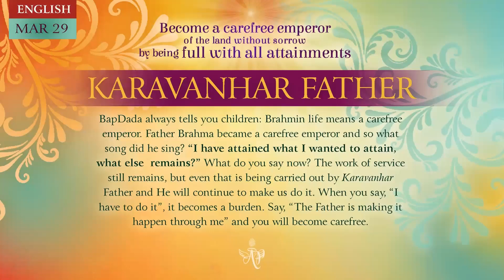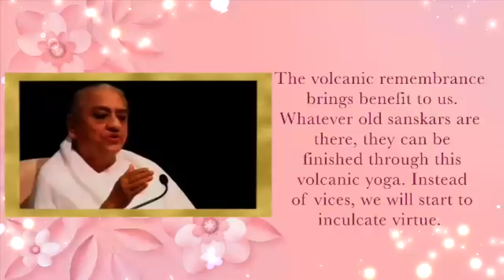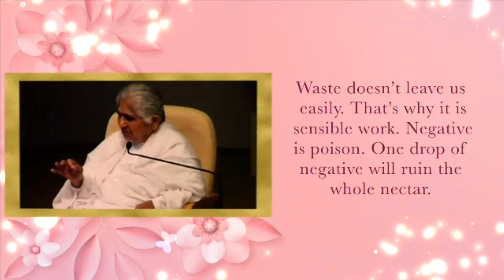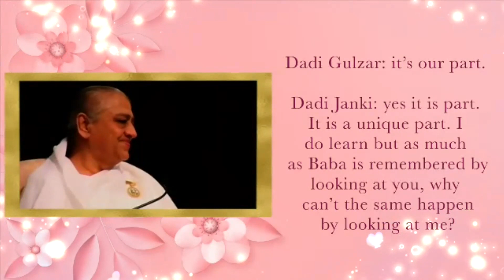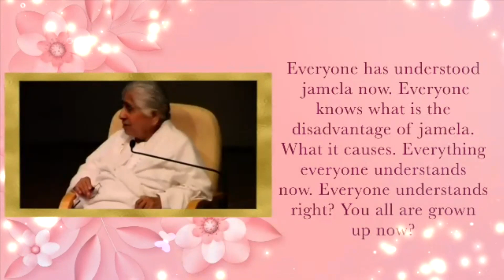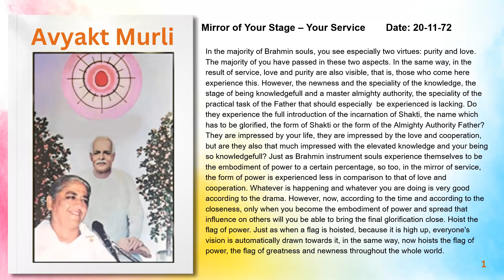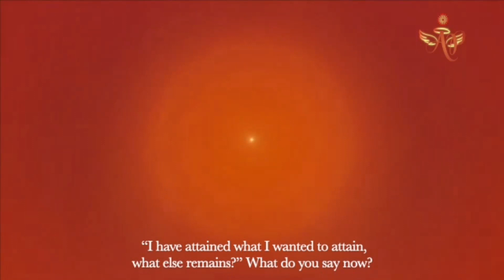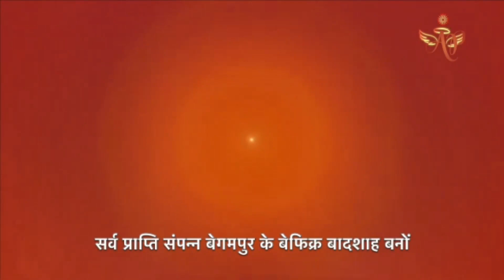Portuguese March 28, 2024 Mohini Didi Karavanhar Father # 28